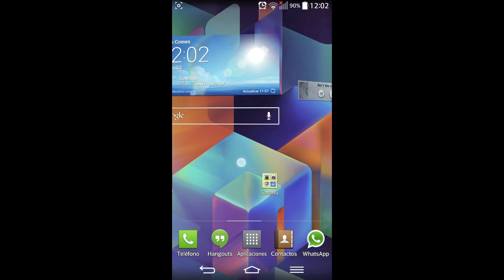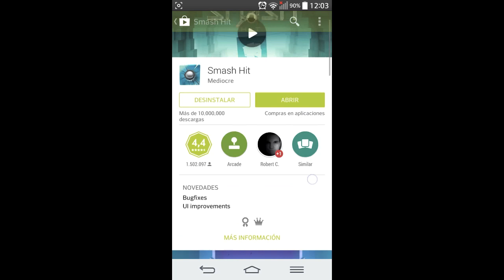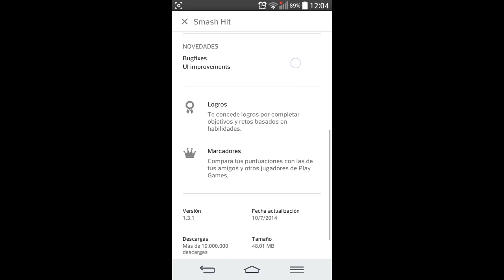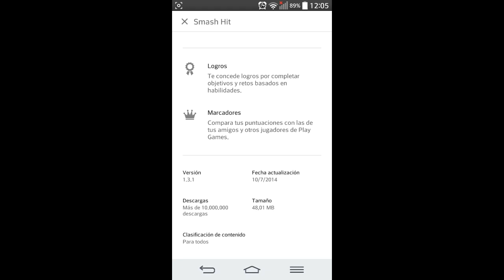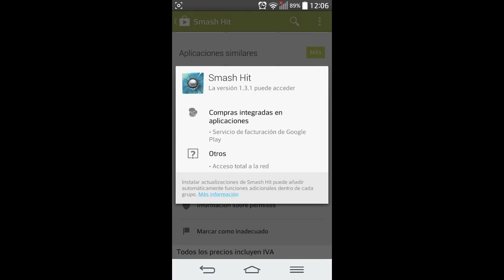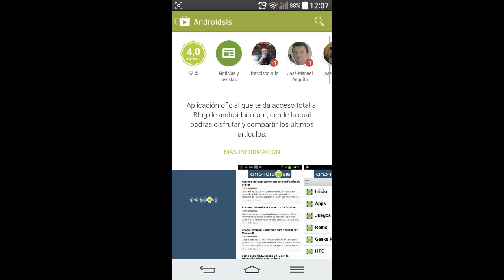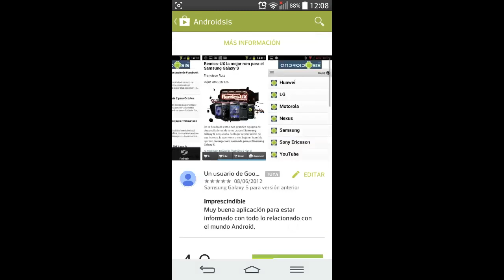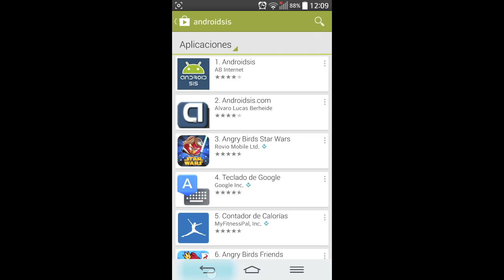Te enseñamos en vídeo la nueva versión del Play Store 4.9.13 con sabor a Android L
Aquí os dejo un vídeo para que veáis que tal luce la nueva versión del Play Store 4.9.13 con sabor a Android L.